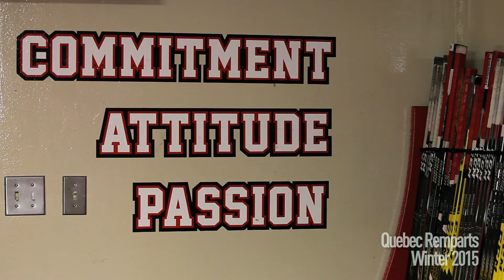CCMC Studios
This is an overview of the content created at CCMC Studios.